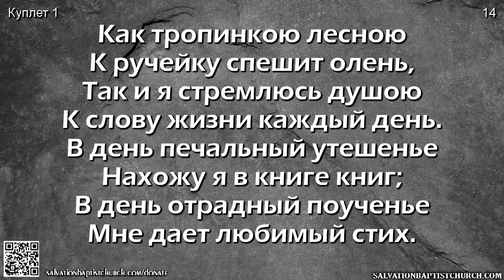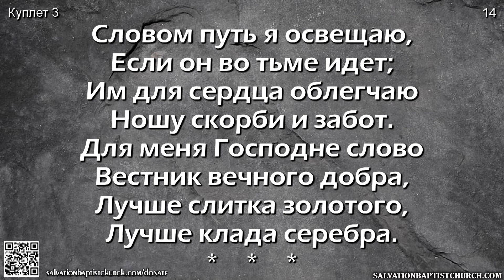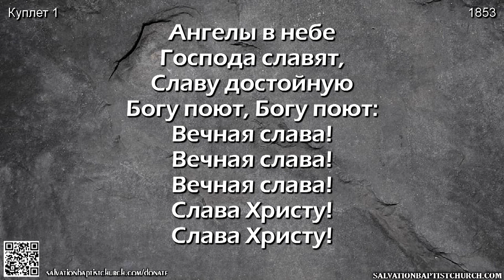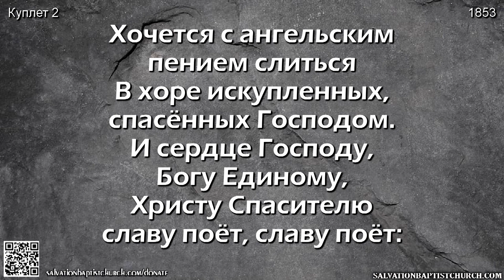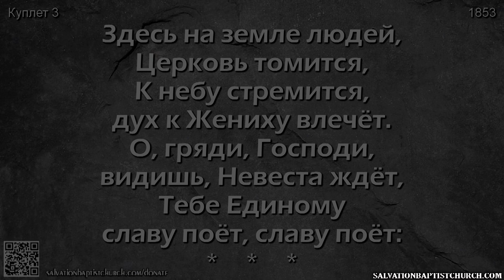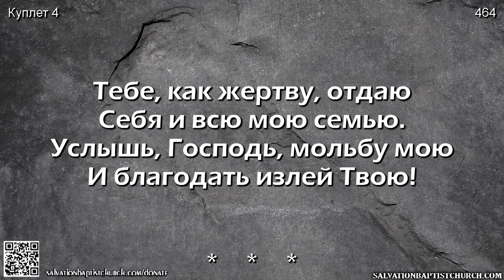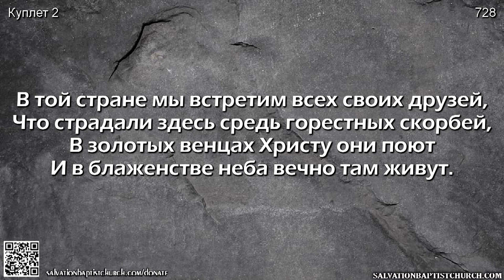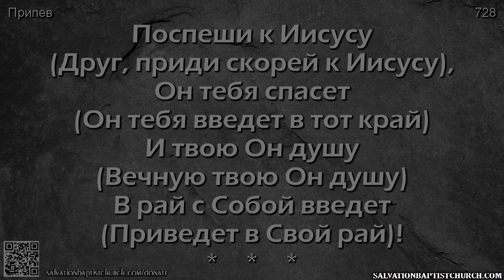09/12/2021. Служение 8:30AM. Церковь «Спасение», Edgewood, WA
09/12/2021. Служение 8:30AM. Женский хор.
Проповедь:                               Андрей Ахременко.
                                                     Александр Тарасевич.

0:00:00  Молитва Андрей Сергеевич Чепель
0:01:22  ОП 14 "Как тропинкою лесною"
0:03:54  Хор "Перед Тобой опять хочу склониться"
0:08:42  Проповедь Андрей Ахременко
0:28:14  Хор "Благодарю Тебя, Господь"
0:32:41  ОП 1853 "Ангелы в небе Господа славят"
0:35:05  Благословение детей
0:43:50  Стих "Тебе достаточно Христа" Светлана Стовбырь
0:46:57  Хор "Словно плач журавлиный"
0:49:45  Стих "Мы все обнимемся когда-то в небесах" Даник, Аня, Настя
0:51:08  Хор "Я верю, что город прекрасный"
0:53:14  Проповедь Александр Тарасевич
1:21:21  ОП 728 "Мы идем, идем в страну, где скорби нет"
1:23:44  Заключительная молитва